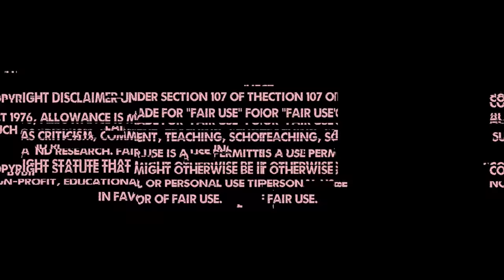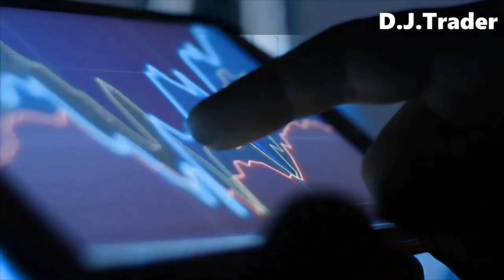(47 Mistakes) In Laxmii - Plenty Mistakes In " LAXMII " Full Hindi Movie - Akshay Kumar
BUSINESS/PROMOTION Associated with : TRENDING NATION

Laxmii is a 2020 Indian Hindi-language comedy horror film written and directed by Raghava Lawrence in his first Bollywood directorial. A remake of his own 2011 Tamil film Kanchana, it stars Akshay Kumar and Kiara Advani in the lead roles. Ayesha Raza Mishra, Rajesh Sharma, Ashwini Kalsekar and Sharad Kelkar play pivotal roles. The film revolves around a man who gets possessed by the ghost of a transgender.